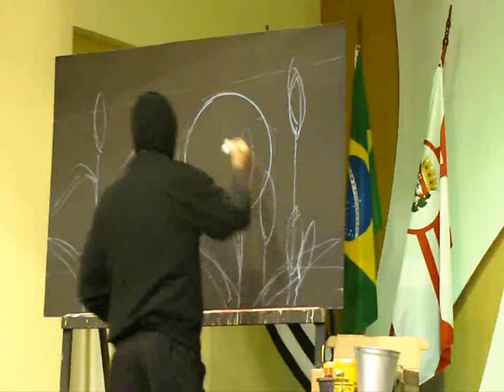AOS TRIGOS AO SOL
Quadro feito durante celebração da ceia de novembro, ao vivo, na I.B.Palavra Viva, pelo artista plastico,
EDUdasAGUAS. Musica; Lamartine Posella - Arranjo; David Lisboa Neto, Intérprete; Ester L. Kenworthy - saiba mais